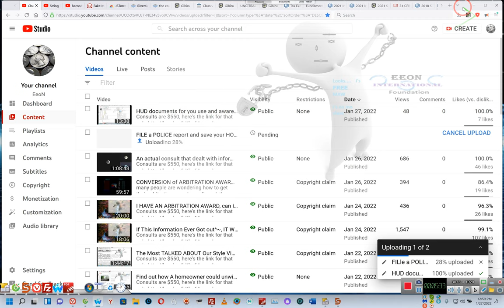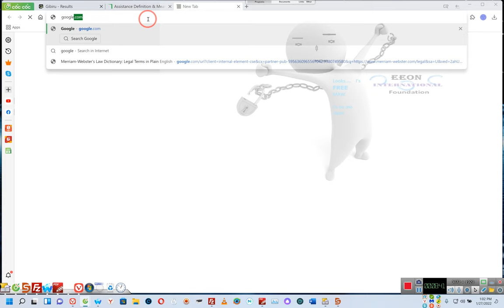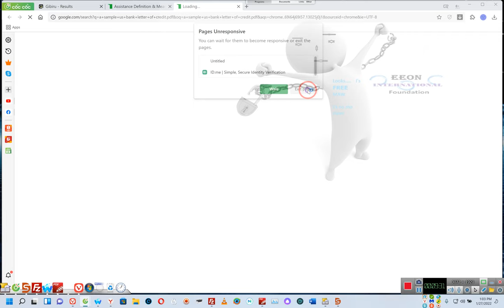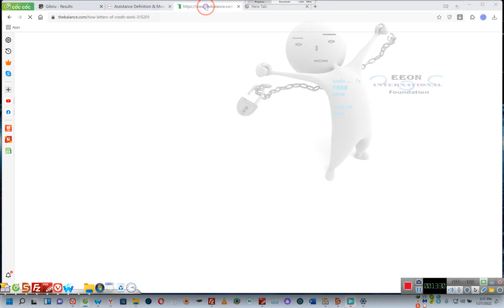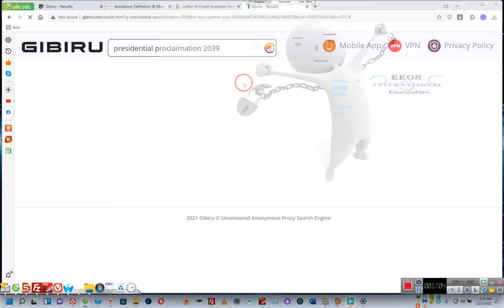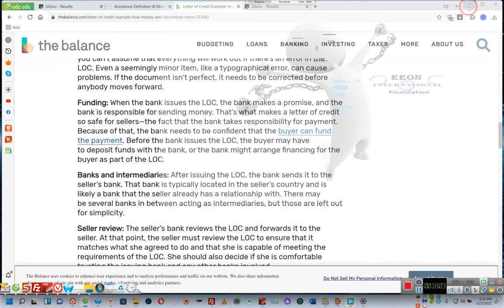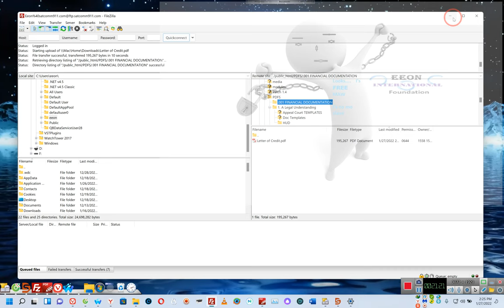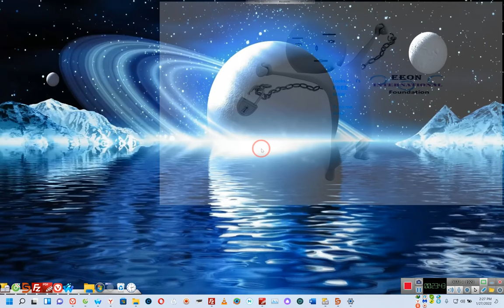LETTER of FEDERAL TAX CREDITS backed by FULL Faith and FEDERAL TAX CREDITS*** By 'E' 01 27